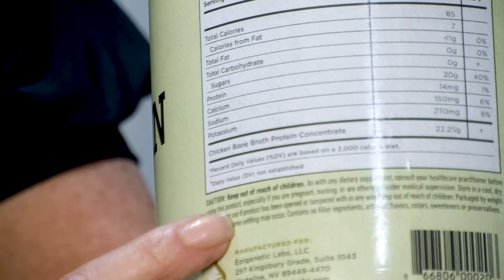Best Start to the Day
Registered dietitian with the Willis-Knighton Health and Fitness Centers, Julie Hartley, says if you think breakfast is the most important meal of the day.  You're right.   She says the best say to start the day is with a breakfast that contains between 18 and 25 grams of protein.  This breakfast she says will provide energy and reduce fat.